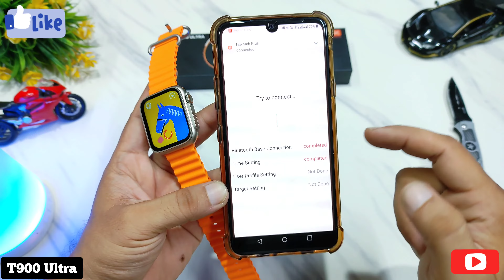how to connect t900 ultra smartwatch to phone